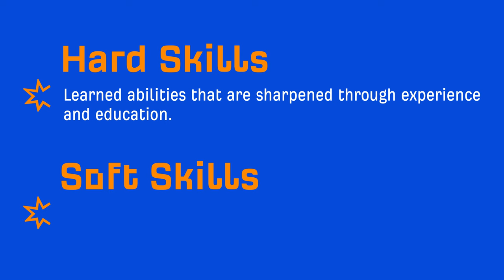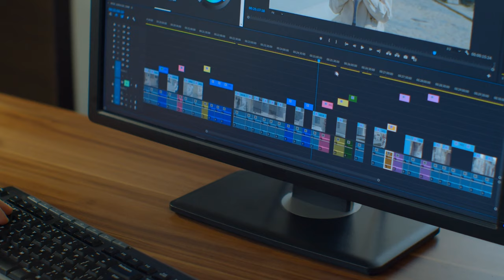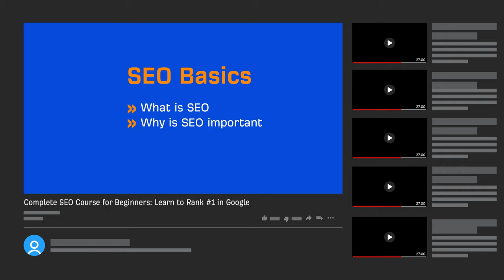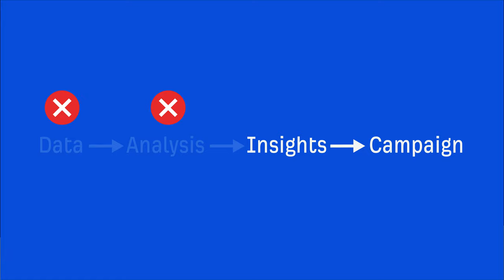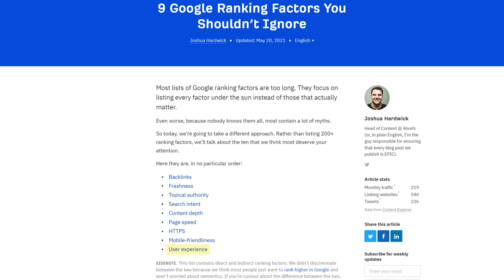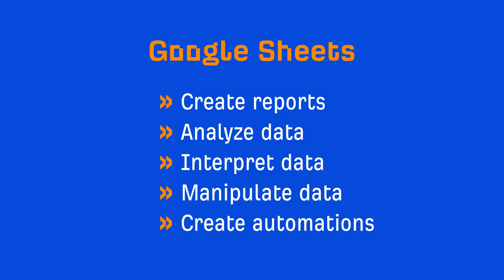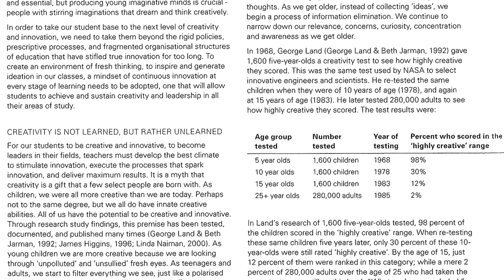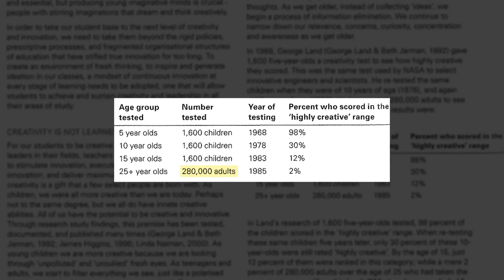11 Digital Marketing Skills You Should Master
In this video, you'll learn 11 in-demand digital marketing skills to that are important to develop for your digital marketing career.

Additional Digital Marketing Resources

Digital marketing skills can be separated into two categories: hard skills and soft skills.

Hard skills are basically learned abilities that develop through education, practice and experience, while soft skills are more about character traits and interpersonal skills.

Being a good digital marketer requires having both sets of marketing skills.

People often focus on improving hard skills like coding, SEO, or paid advertising while ignoring soft skills. But the truth is that both types are equally important.

In this digital marketing tutorial, we share 5 hard skills and 6 soft skills that are the most important whether you’re a digital marketing manager or a complete beginner to online marketing.

Let’s get started with the hard skills. Those are:

► Copywriting skills
► SEO
► Data analysis and interpretation
► User experience
► Expertise with Google Sheets

Watch the video to learn more about why these are important and how to get better at them.

Next are the soft skills that include:

► Communication
► Problem solving
► Creativity
► Teachability
► Self-motivation
► Dependability

Watch the video to learn why having soft skills like these are absolutely critical to your career in marketing.

Timestamps

0:00 Intro
1:38 Copywriting
2:15 SEO
2:51 Data analysis and interpretation
3:45 User experience
4:39 Expertise with Google Sheets
5:18 Communication
6:12 Problem solving
7:26 Creativity
8:37 Teachability
9:21 Self-motivation
10:10 Dependability